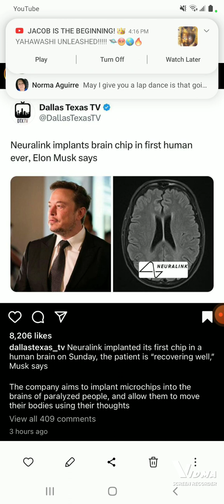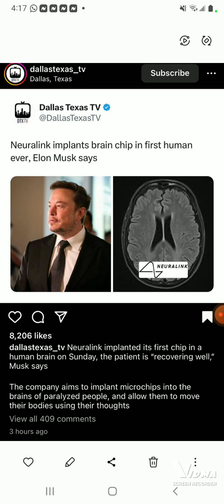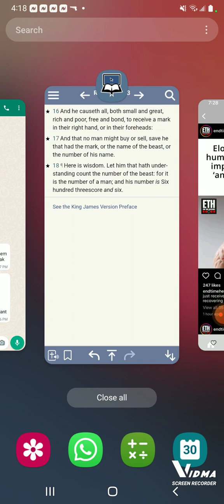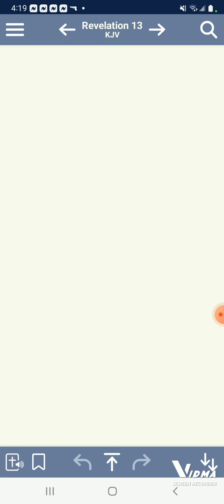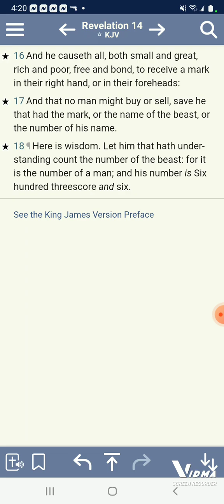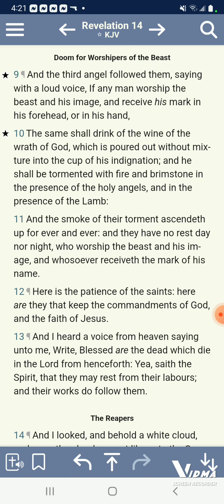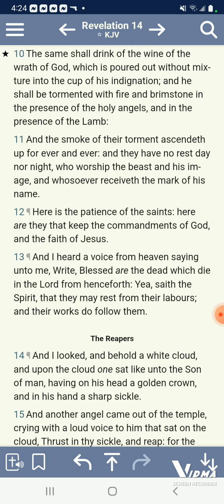Quick update the brain C hip is here 1st human implanted